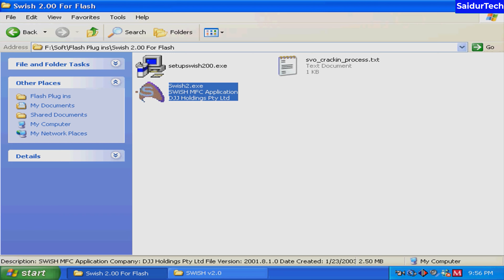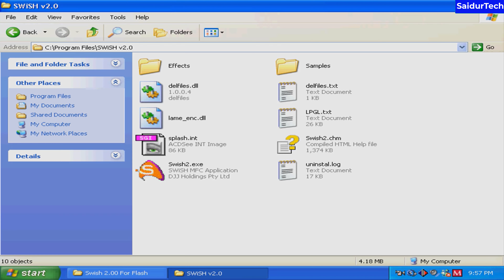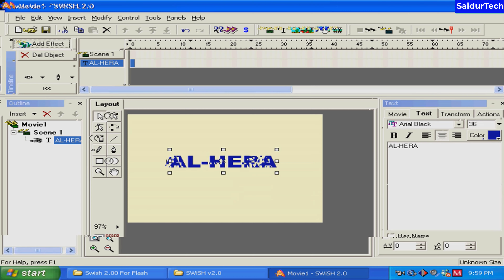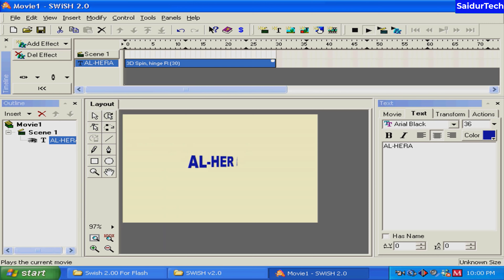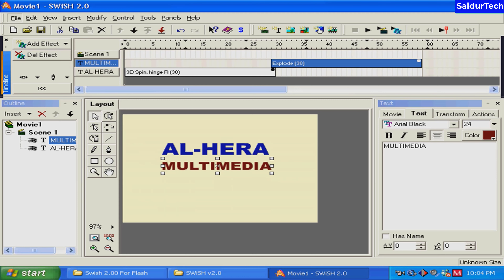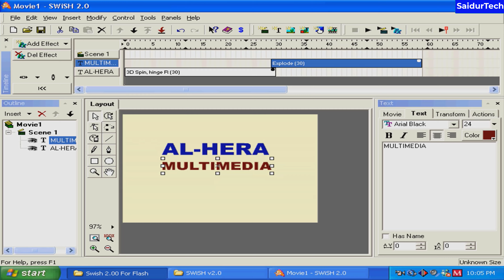How to use swish plugins in Flash and Premiere.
Related Tags...